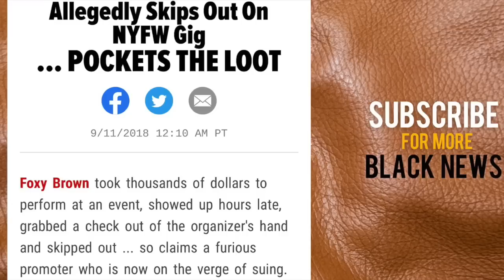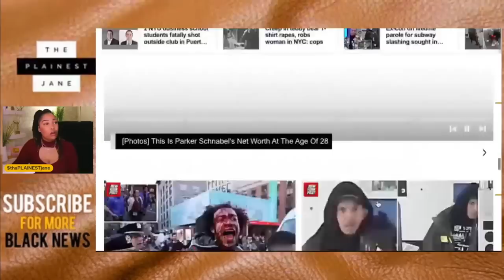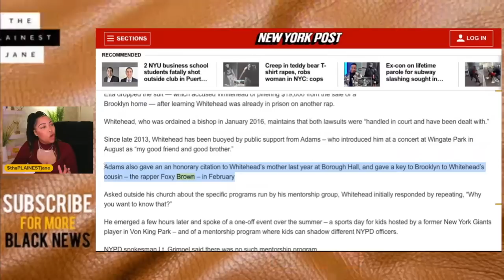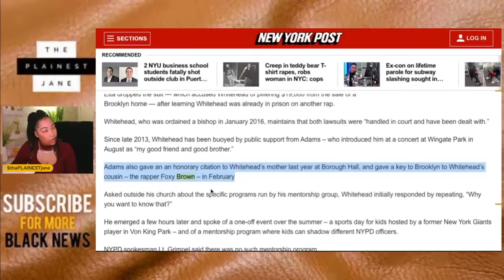Foxy Brown + Bishop Lamor Whitehead are SCAMMING COUSINS! Why Tasha K. + Lamor Whitehead FELL OUT!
Bishop Lamor Whitehead and Foxy Brown are COUSINS and they both have a lengthy history of SCAMMING! In this video clip from my last livestream, I'll dive into their MYSTERIOUS and SINISTER connection AND the reason why Taska K. and Bishop Lamor Whitehead FELL OUT! Let's get into all this and more -- right here, w/ thePLAINESTjane -- PRESS PLAY!

for high-end skincare and makeup advice + tutorials!

What are your thoughts on Foxy Brown and Bishop Lamor Whitehead's mysterious connection? Do you think Tasha K was justified in creating distance between herself and Lamor?! 🧈

PREVIOUS VIDEO - Foxy Brown HELPING Lamor Whitehead SCAM, Jamie Foxx, Tory Lanez, Nick Cannon, Wendy Williams + MORE!

00:00 - Foxy Brown + Bishop Lamor Whitehead's Familial + Criminal History
12:03 - Why Taska K. STOPPED Dealing w/ Lamor Whitehead